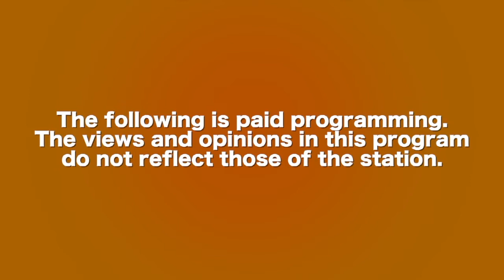Forever Leather December 18